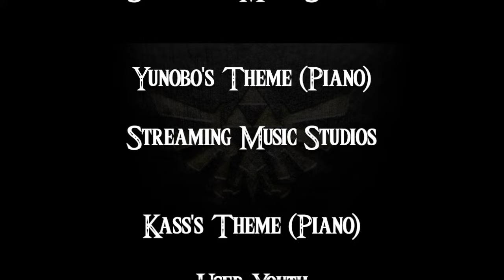Breath of the Wild- a novelisation by Zed of Ages- Chapter 55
Here is the next part of The Legend of Zelda: Breath of the Wild- a novelisation by The Zed of Ages. If you enjoy this chapter, be sure to leave a comment on the author’s story. You can find it here:

Cast Credits

Music Credits

Zelda's Lullaby (Piano) by Anton Singfjord
Emotional Zelda Medley by MajorLink
House Theme from Breath of the Wild OST
Overlooking Hyrule- Age of Calamity- a MajorLink cover
Hateno Village- from BotW- cover by User Youth
Sidon's Theme (Piano)- cover by Streaming Music Studios
Yunobo's Theme (Piano)- cover by Streaming Music Studios
Kass's Theme (Piano) cover by User Youth
Gerudo Legend by Rozen
Riju's Theme- cover by Streaming Music Studios
Laruto's Lament- cover by RebeccaETripp

Thank you to the following Patrons:

T. Joseph Sigler
Milan Kollarcik
Preston Dohrer
CassieO
Elena K.
Becky, R.
James Riggs
TyFire02
Modstin
The Biggest Chills
Tyler S.
KawaiiMira
CJBeSlashin
Nugget Automotive
Shaun Albert

Picture Credits